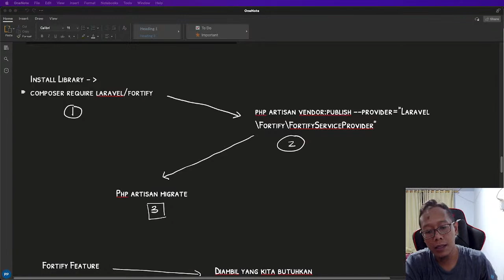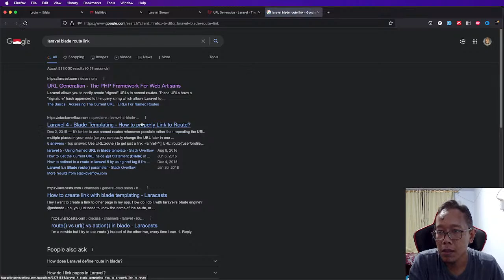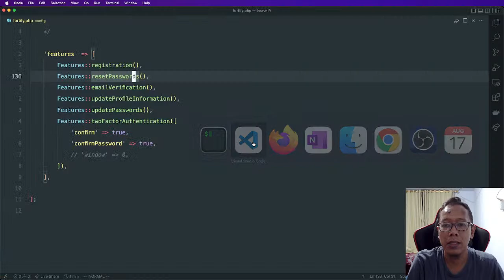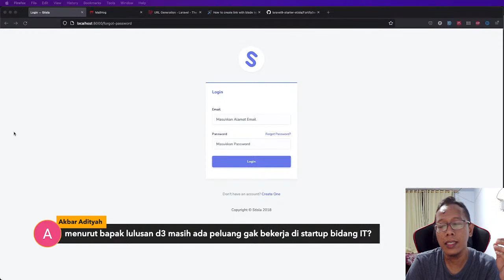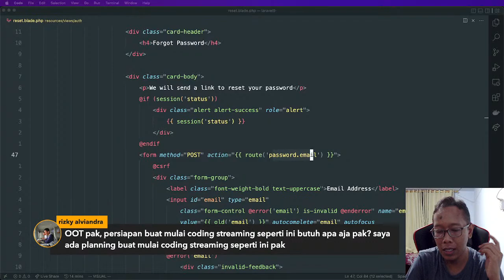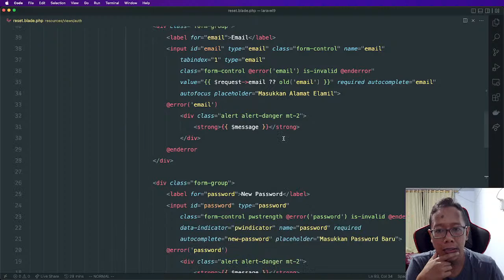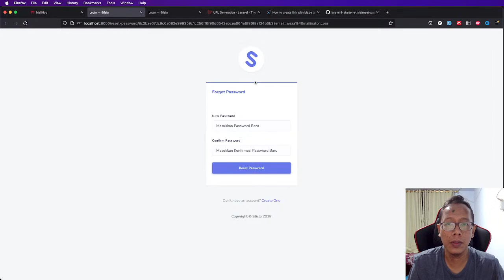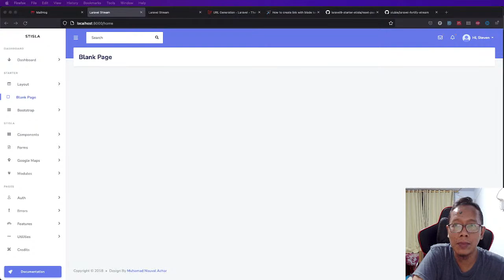Coding Stream : Forgot dan Reset Password Laravel Fortify, Pemula pun bisa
# Intro

## Putra Prima Arhandi
- Lecturer @ Politeknik Negeri Malang
- Quality Assurance Manager @ Sevima (Education Technology Startup)

Halo ges di livestream kali ini kita bakal bahas gimana cara nya belajar Laravel versi mini real world dan mini real app.

Di Stream series ini akan dibahas gimana caranya ngoding pake laravel untuk garap "Investment Tracking App".  Nah cocok buat siapa aja livestream kali ini ? cocok buat semua yang niat belajar laravel.

Di stream kali ini kita bakal ngoding proses forgot dan reset password di laravel fortify yuk gas